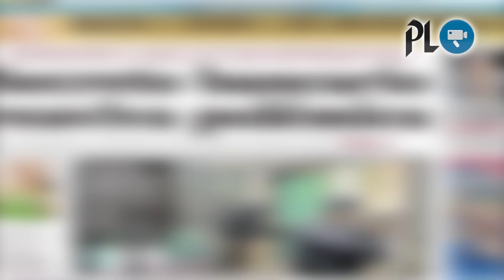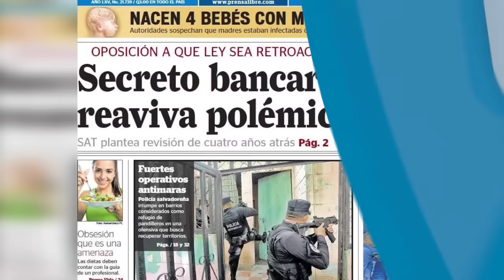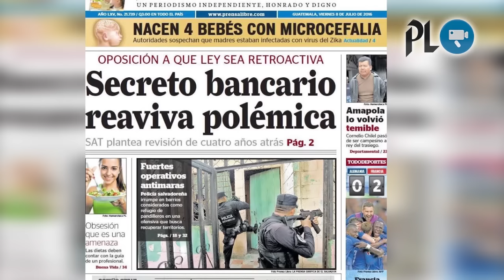Se reporta 12 personas capturadas por lavado de dinero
Se reporta 12 personas capturadas por lavado de dinero | Caos vehicular en Ciudad Quetzal por tráiler descompuesto | Obama condena asesinato de cinco policías en Dallas.